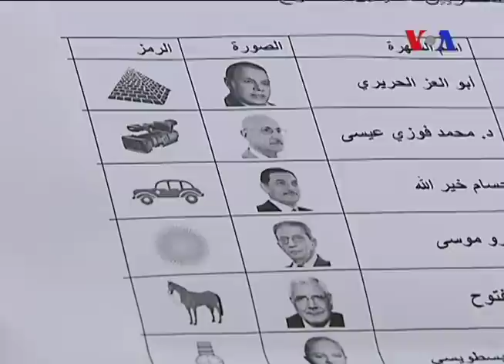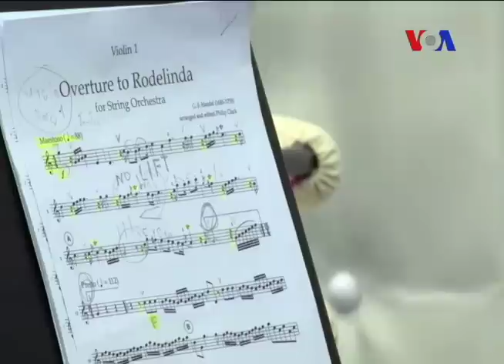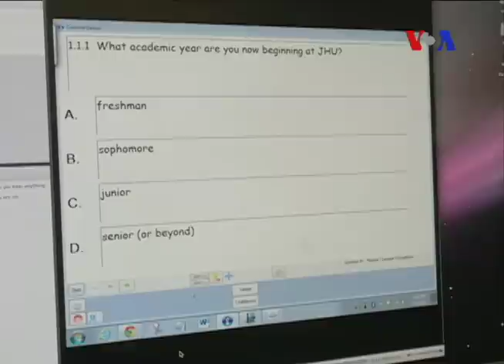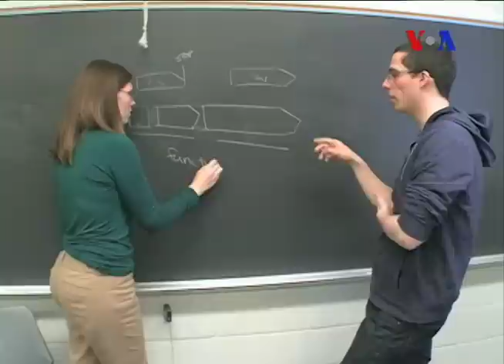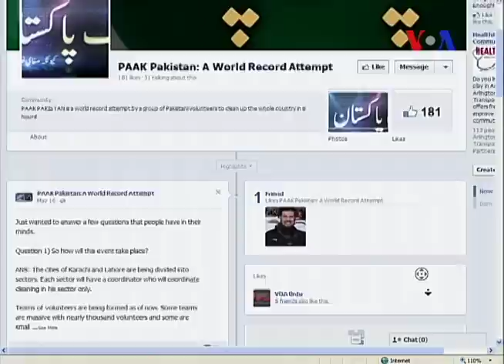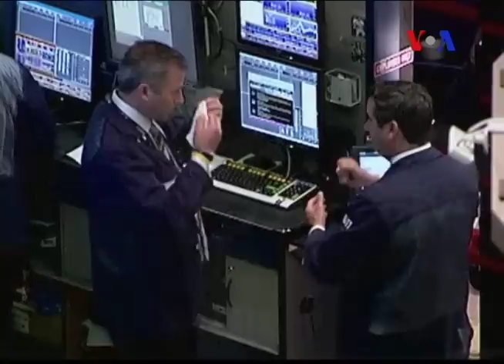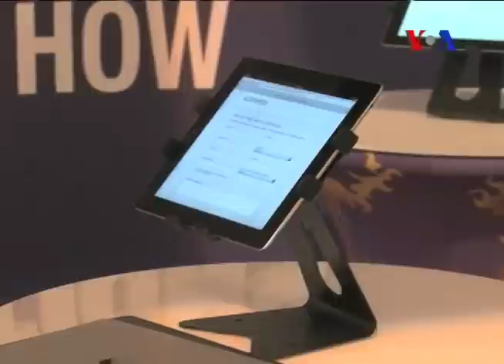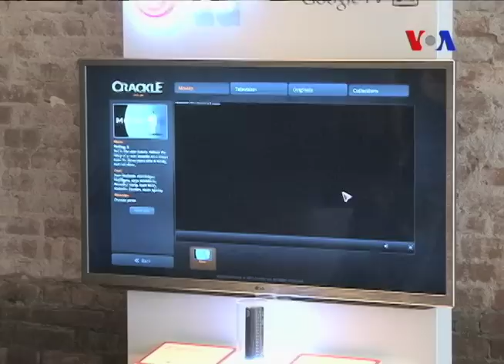Khabron Se Aage 5.22.12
وائس آف امریکہ کا ٹیلی ویژن پروگرام'خبروں سے آگے' پیر سے جمعہ شام ساڑھے چھ بجے ایکسپریس نیوز ٹیلیویژن پر پیش کیا جاتا ہے ۔ یہ پروگرام سیاست سے معیشت ، ٹیکنالوجی سے صحت اور آپ کے کچن سے آپ کی زندگی کو متاثر کرنے والے ہر اس موضوع کا احاطہ کرتا ہے ، جس کی بنیاد پر آپ اپنے اور اپنے گھر والوں کے لئے ہر روز کوئی نیا فیصلہ کرتے ہیں ۔پروگرام میں ایسے انسانوں کی کامیابیوں اور زندگی کی کہانیاں پیش کی جاتی ہیں ، جن کے عزم و ہمت نے ان کے خاندانوں ، ان کی کمیونٹی اور ان کے علاقے کی قسمت بدلنے میں کوئی کردار ادا کیا ,، اور ملاقات کرواتے ہیں ایسے با صلاحیت نوجوانوں سے ، جو اپنے ملک اور کمیونٹی کی بھلائی کے لئے مفید کردار ادا کر سکتے ہیں ۔
تو دیکھنا مت بھولئے ہمارا پروگرام خبروں سے آگےپیر سے جمعہ شام ساڑھے چھ بجے ایکسپریس نیوز ٹیلیویژن پر ۔۔۔۔۔